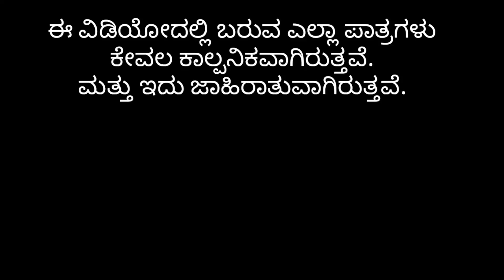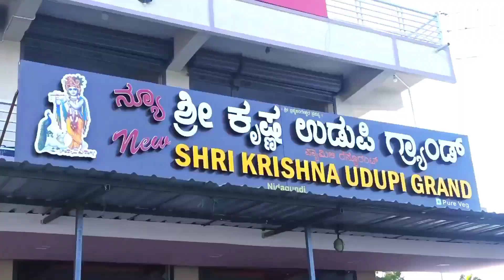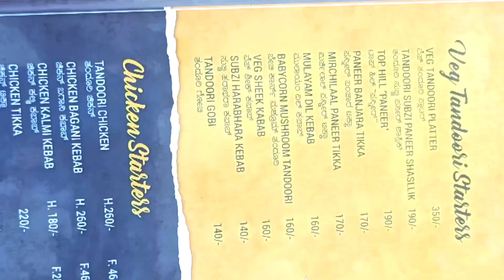ಪ್ರವಾಸಿಗರಿಗೆ ಊಟದ ಚಿಂತೆಯೇ ಇಲ್ಲ ? ಇಲ್ಲಿದೆ ಹೊಸ ಜೋಶ್ ಮತ್ತೆ ಹೊಸ ತರಹದ ಊಟ.....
ಆಲಮಟ್ಟಿ ಗೆ ಬರುವ ಪ್ರವಾಸಿಗರಿಗೆ ಊಟದ ಚಿಂತೆಯೇ ಇಲ್ಲ
Lighthouse hotel
near bus stand straight on the
 NH Road
Nidagundi

Vlogs

Kannada